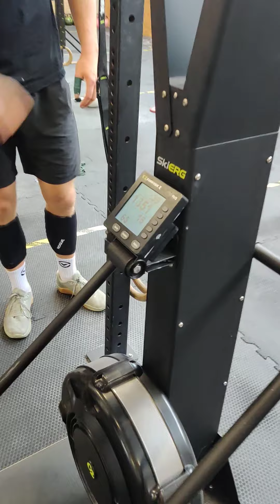13 September 2020